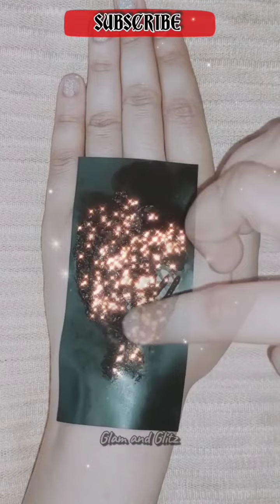Henna Stencil Designs Compilation😍 | Glam and Glitz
Henna Ideas For Beginners